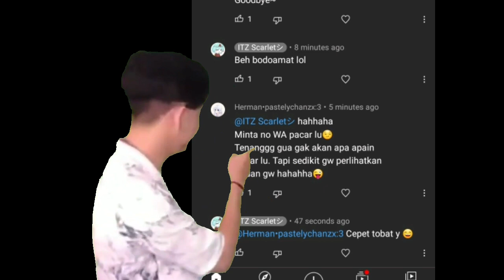Dih jamet, Dih jamettt 🤣🤣